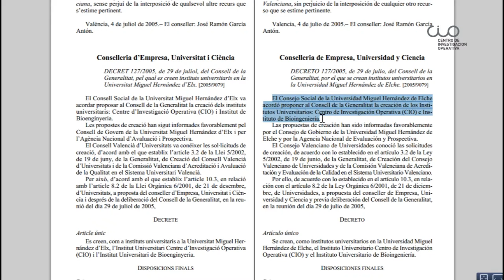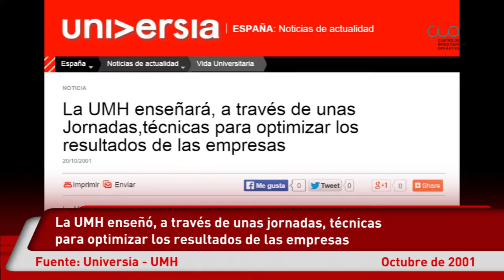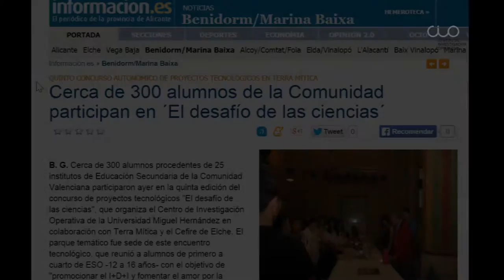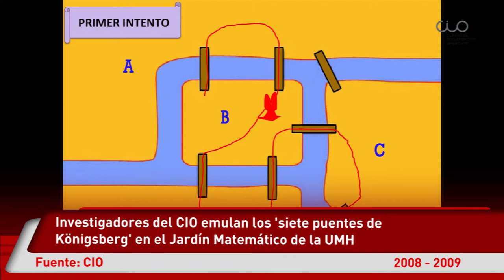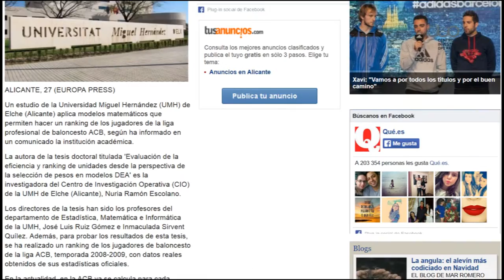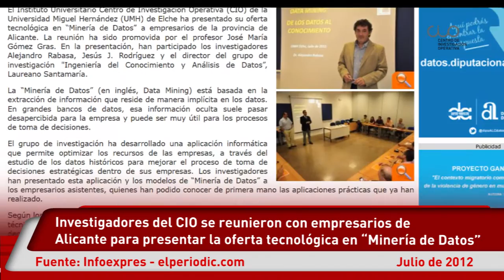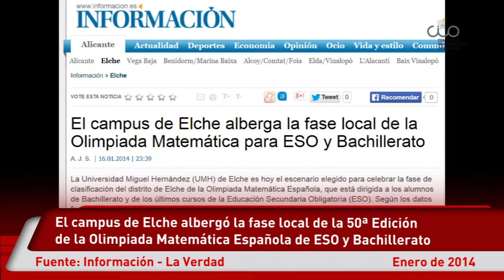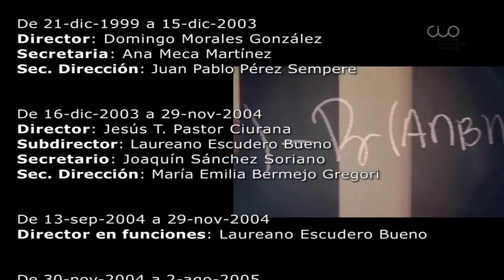X Aniversario de la Creación del Instituto CIO - versión completa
Vídeo completo de las actividades del Instituto CIO desde su creación en 2005 hasta 2014.